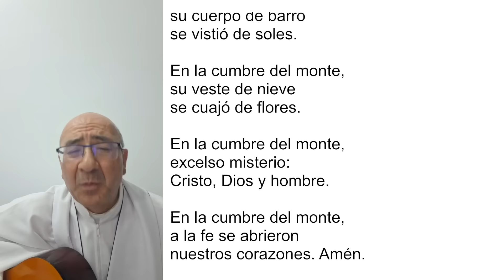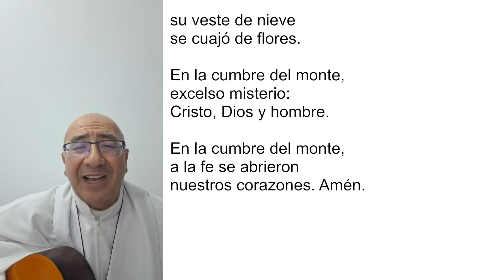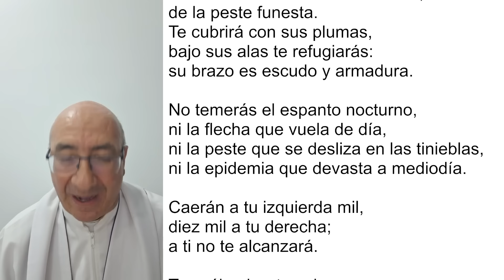COMPLETAS DE HOY, MARTES 6 DE AGOSTO 2024. ORACIÓN DE LA NOCHE